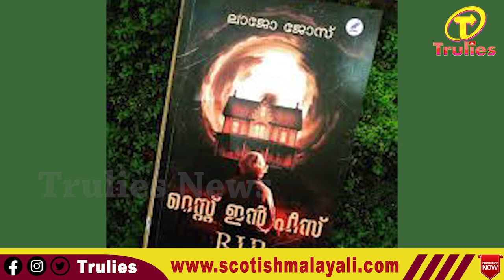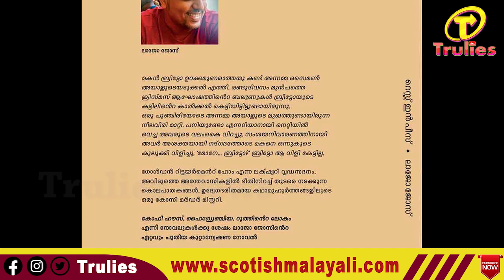REST IN PEACE ഒരു ആസ്വാദനക്കുറിപ്പ്LAJO_JOSE REST_IN_PEACE COFFEE_HOUSE HYDRENJIYA ROOTHINTELOKAM#